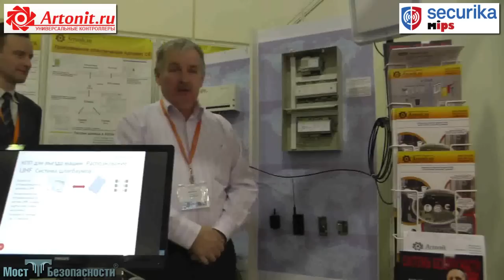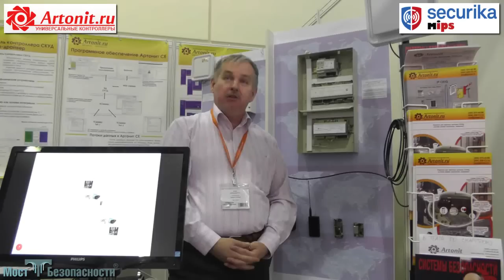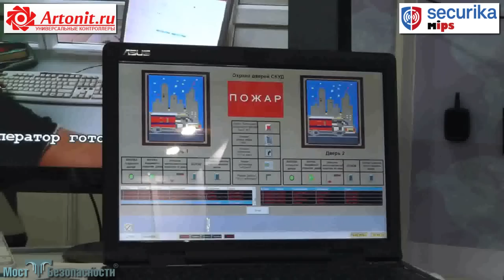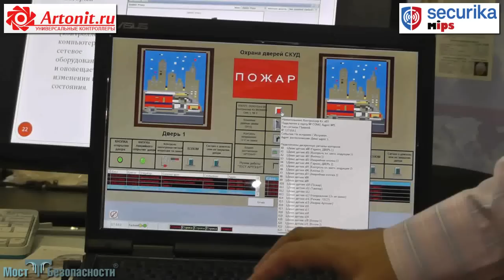Что такое СКУД? (Ответ "Артсека")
Что такое СКУД? На вопрос о системах контроля доступа, о современных функциях СКУД отвечает Андрей Бухаров, директор ООО "Артсек". И при этом демонстрирует работу различных СКУД.